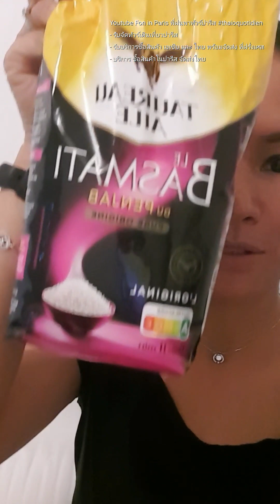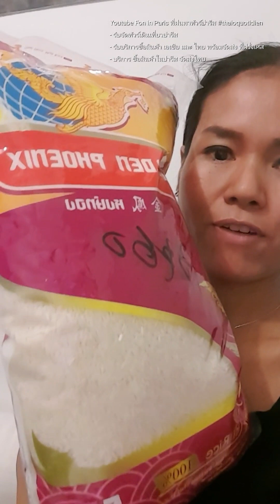🇫🇷เล่าสู่กันฟัง ค่าครองชีพที่ปารีส โห!! สุดยอดเลย ขึ้นได้ขนาดนี้เชียวรึ‼paris